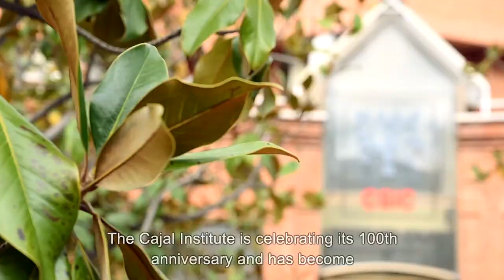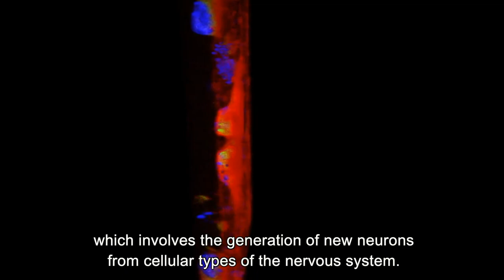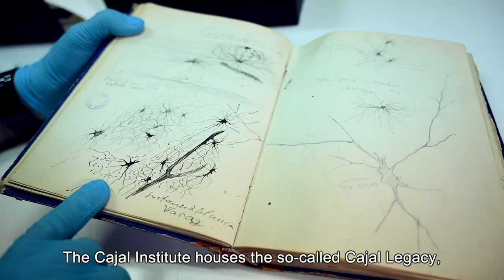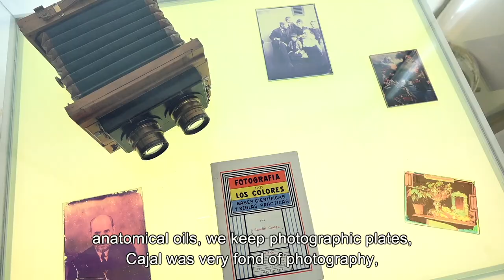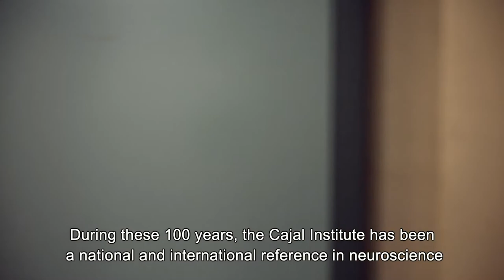Cajal Institute celebrates 100 years at the forefront of Neurobiology (Spanish - English subtitles)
The research center that vertebrates Neurobiology in Spain commemorates its century of existence with a series of conferences and open days.